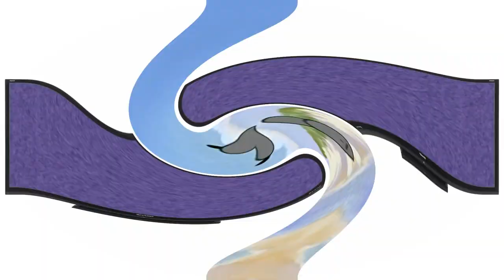Russian Cartoon Wolf Hates Klasky Csupo Center Effects (Sony Vegas Version)